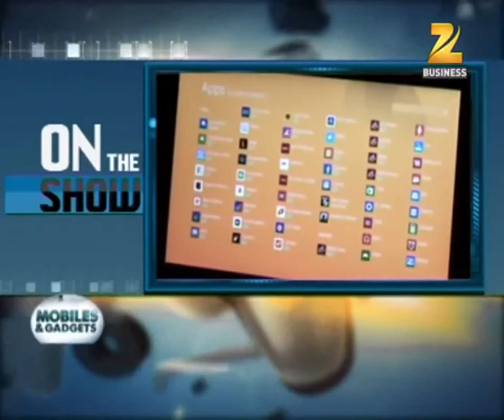Zee Business Mobiles Gadgets ft Water proof gadgets 16th March 2014